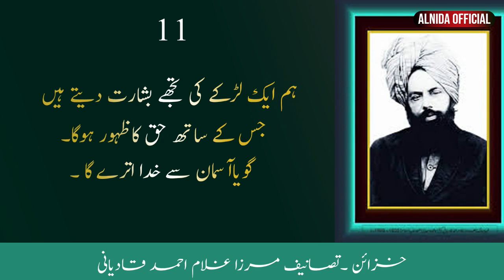Qadiani Gustakhiyan | With A Prof | Ghulam Akber Bughlani | AlNida Official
Let's see another True Story Of Mirza_Ghulam_Ahmed_Qadiani in SayedAttuallah_Shah_Bukhari_Work series of AlNidaOfficial by GhulamAkberBughlani

1)This video has no negative impact on the original works (It would actually be positive for them)
2)This video is also for teaching purposes.
3)It is not transformative in nature.
4)I only used bits and pieces of videos to get the point across where necessary.

Story Writer -Maulana Mohammad Mughira